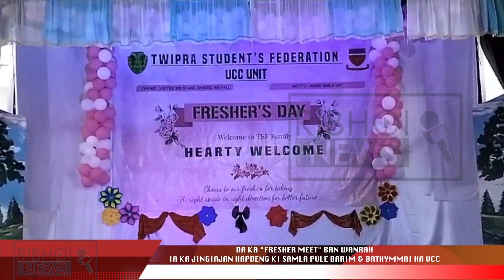DA KA "FRESHER MEET" BAN WANRAH IA KA JINGIAJAN HAPDENG KI SAMLA PULE BARIM & BATHYMMAI HA UCC